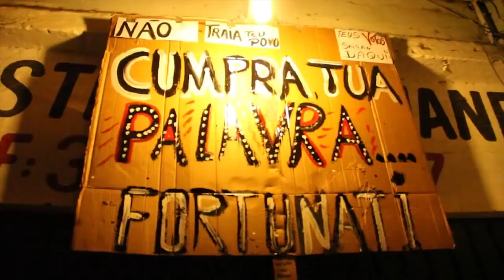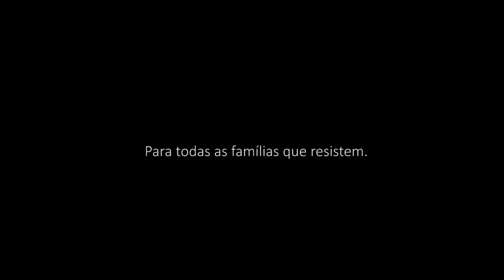Seu Zé presente!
Trechos do documentário A Copa que o Mundo Perdeu em Porto Alegre, realizado em 2014 pelo Comitê Popular da Copa, Amigos da Terra Brasil (NAT) e Coletivo Catarse, com participação do grande líder comunitário e lutador José Araújo.

Nossa homenagem a este querido amigo que fez a passagem no dia de ontem.